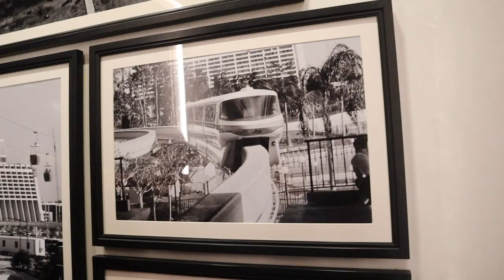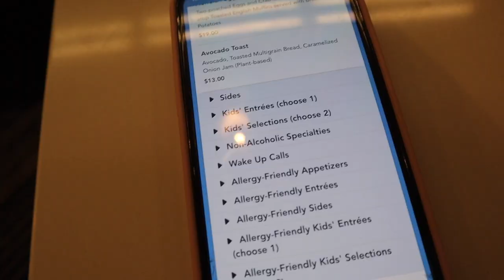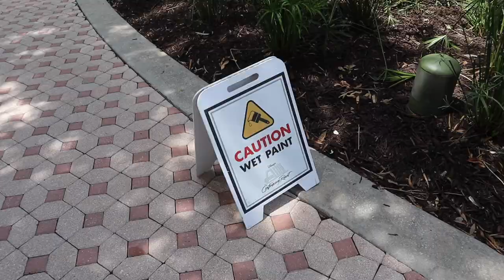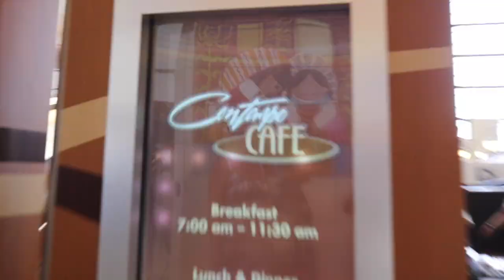STEAKHOUSE 71 BREAKFAST AND CONTEMPORARY POOL JUNE 2022 DISNEY WORLD VLOG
Today we started the day at Steakhouse 71 for some good brunch!! Then we headed over to the pool to swim for a little bit!!